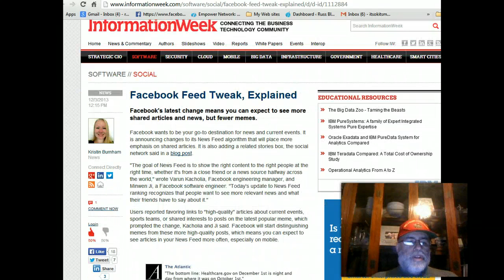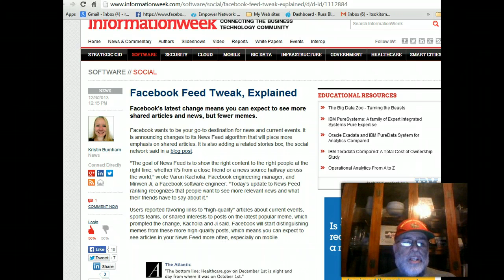Facebook feed changes again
Facebook feed changes again.  How does that affect you or how you market.  Facebook is changing the news feed again.  How your new feed is seen.   Here is a link to the news feed I found.  Might be worth checking out.